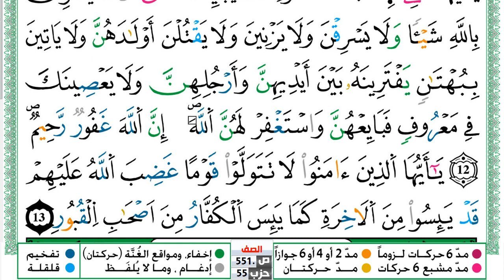سورة الممتحنة مكتوبة محمد صفا Surah Al Momtahana برواية ورش عن نافع من طريق الازرق